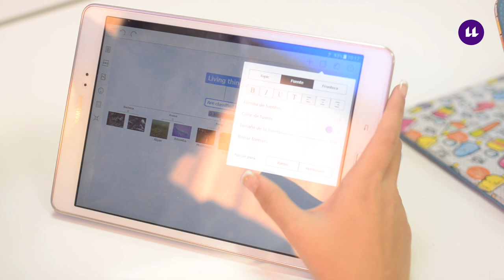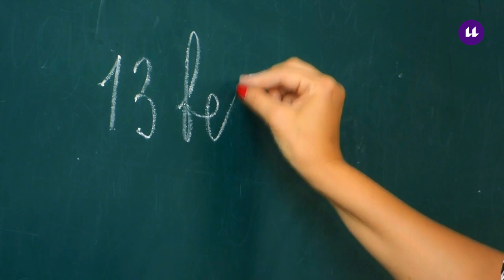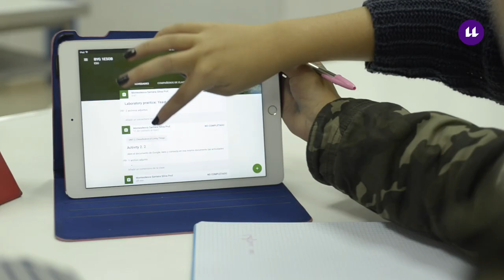¿Qué es la tecnología educativa?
Serie documental dedicada a conocer los campos científicos de distintos grupos de investigación de la Universidad de La Laguna.